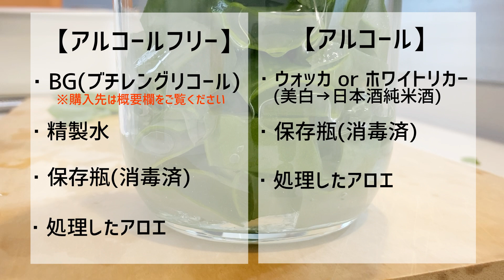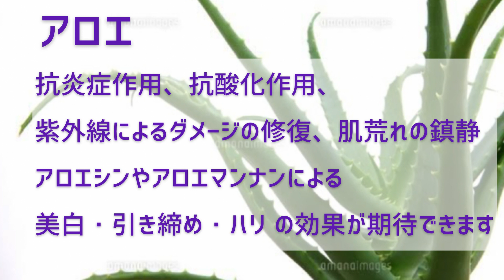アロエからエキスを抽出してお化粧水の作り方をご紹介します！しかも！！敏感肌の方でも大丈夫！アルコールフリー♪#９１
アロエの季節となります！！

アロエエキス作りませんか？

今回は、敏感肌の方でも大丈夫(*^^*)

アルコールフリーでエキスの抽出を行います！

■BGブチレングリコール 100g

■米セラミド

■ヒアルロン酸原末

※※※SNS情報※※※

■活動・資格
スキンケアアドバイザー
スキンケアカウンセラー
美肌セラピスト
ナチュラルスキンケア研究家
腸活アドバイザー
ハーブコーディネーター
成分検定
ウエディングプランナー
介護福祉士
介護支援専門員（ケアマネジャー）